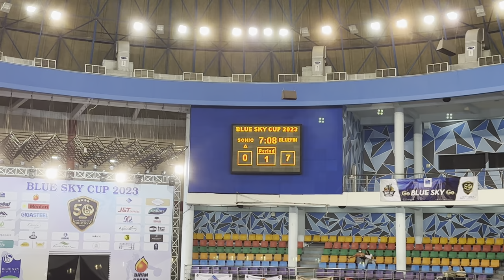BLUE SKY CUP 2023 | FINAL | Bluefin vs Sonic | 17.10.23 | Q1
Bluefin : jersey putih
Sonic : jersey merah